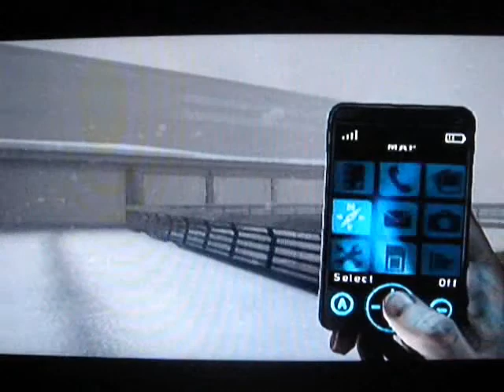Silent Hill Shattered Memories-Part 19: Avoid The Guilt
First Play.I don't watched any spoiler, so i'll be disoriented a bunch of times.100% true answers.

I don't know if is optional to go to the apartment or not.I just went.